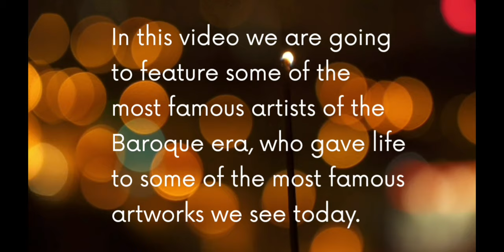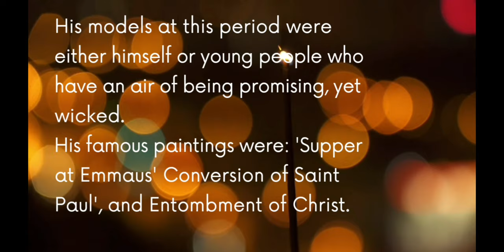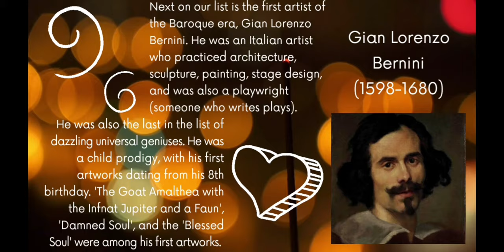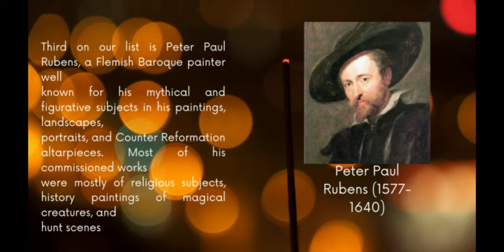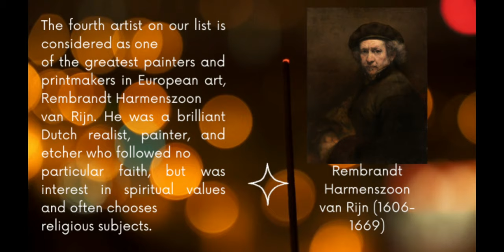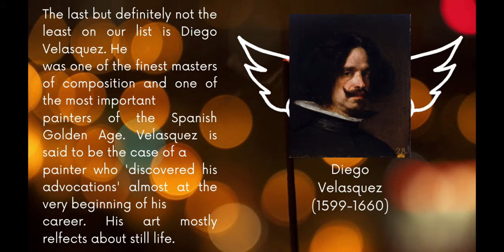BAROQUE PERIOD-FAMOUS ARTISTS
GRADE9 ARTS